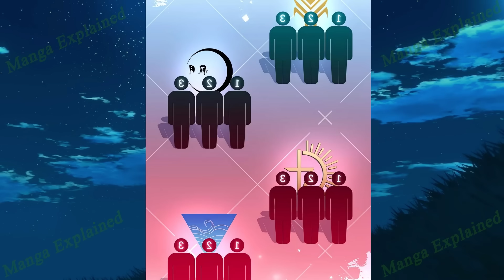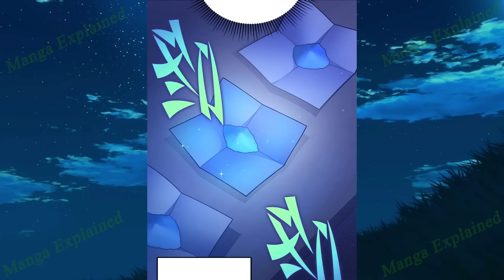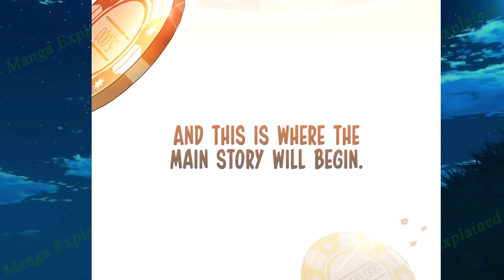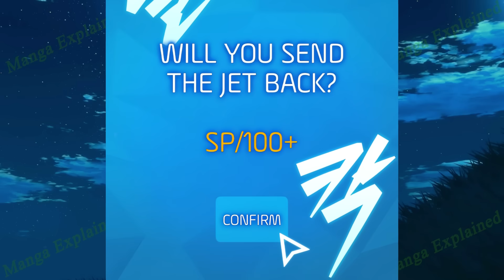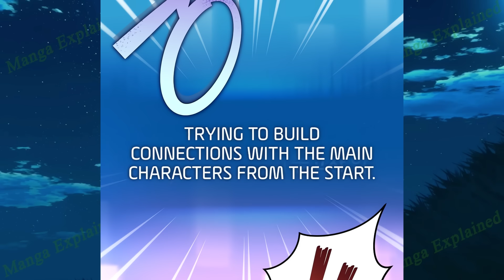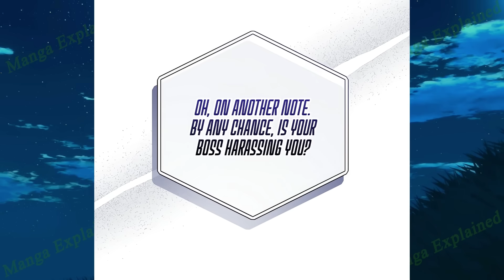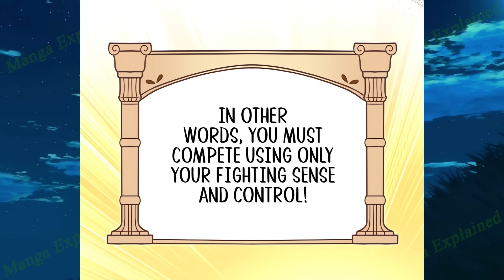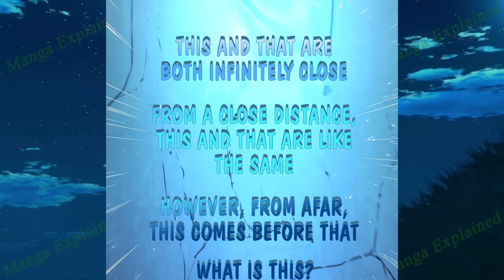(4) In a magical world where others choose cold weapons, I choose a handgun